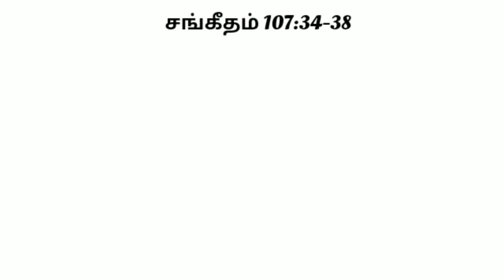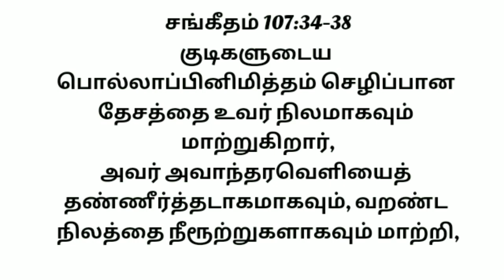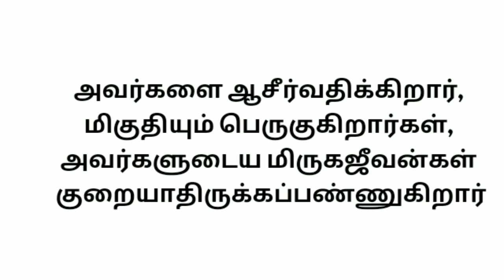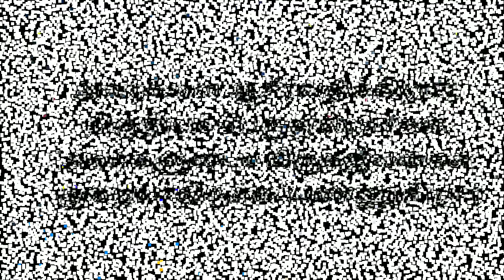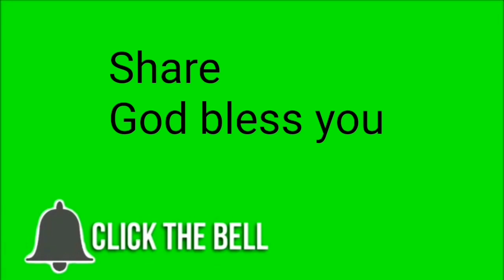today blessing word in tamil | இயேசு தரும் ஆசீர்வாதம் | 17-11-2020